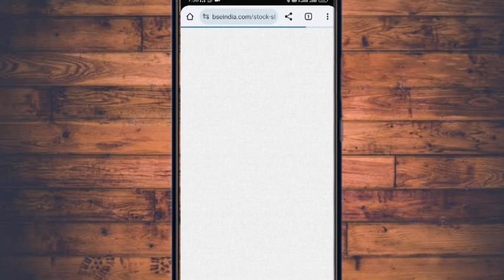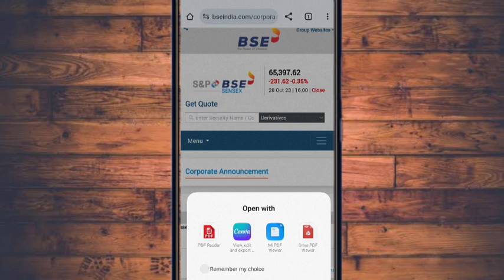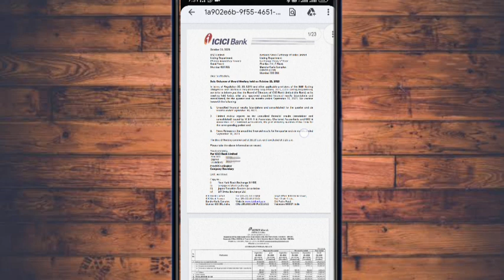ICICI BANK के जानदार नतीजे का छोटा विश्लेषण और जाने कैसे रिजल्ट देखेicicibank icici qtr2 result